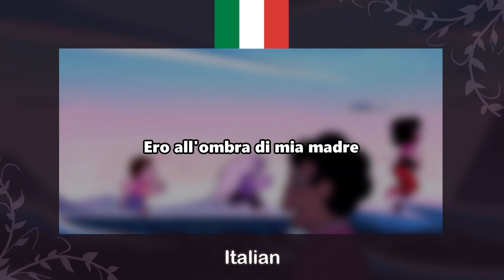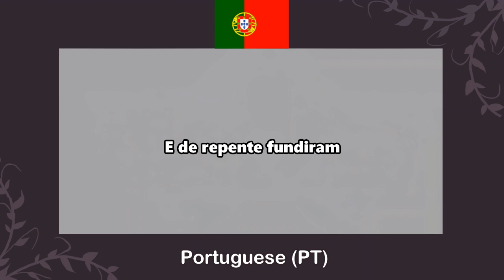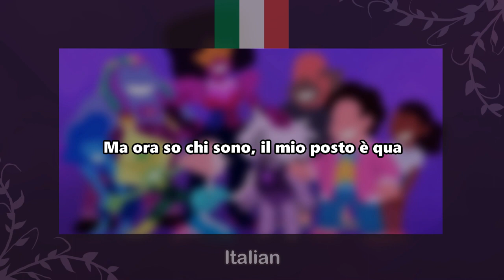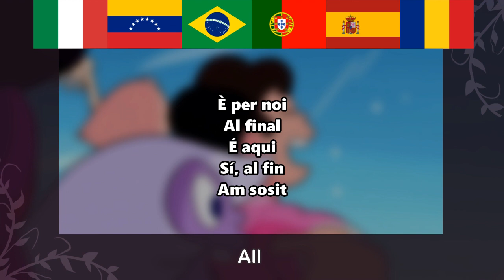Steven Universe The Movie - Happily Ever After (Romance multilanguage mix)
Here is a multilanguage mix of Happily Ever After featuring Romances languages. This includes the Italian, LA Spanish, EU Spanish, BR Portuguese, PT Portuguese and Romanian dubs

- Correction -
BR PT has the lyrics say "p'ra" when it should be "pra"